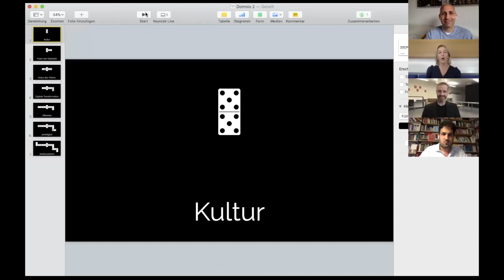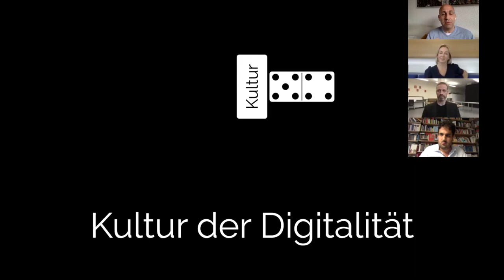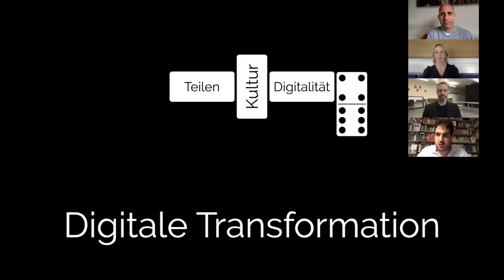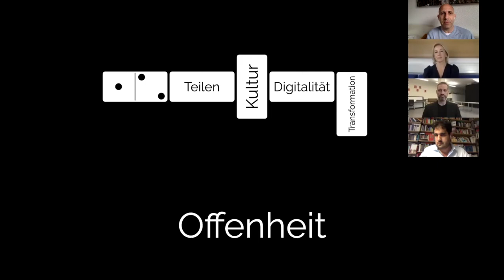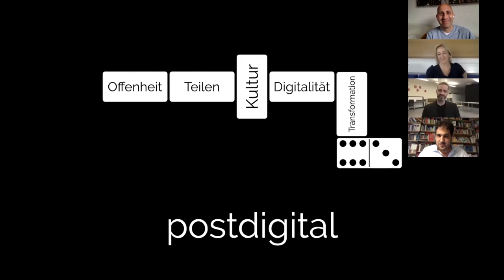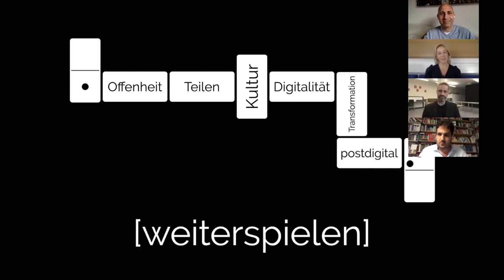Spezialfolge – Gedankendomino: Kultur der Digitalität und Bildung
Spezialfolge: Für haben Philippe und ich Gedankendomino gespielt. Was bedeutet Kultur der Digitalität für Bildung?